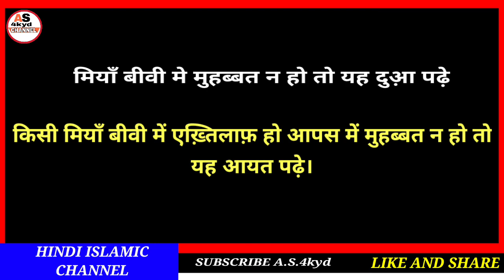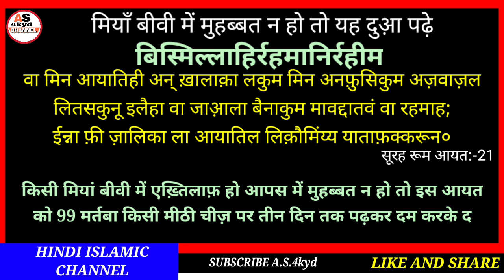Miya Biwi Me Mohabbat ki dua in hindi||Miya biwi mein mohabbat paida karne ka wazifa||Dua for love.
Hi

Dosto aaj ki video me ham miya biwi mein mohabbat paida karne ki dua hindi mein shikhge mashaallah shikhne ka sabse asan trika keval hindi me hai.

A.S.4kyd
(Abdul sattar)

ameen
allaahumma ameen

allaah haafiz